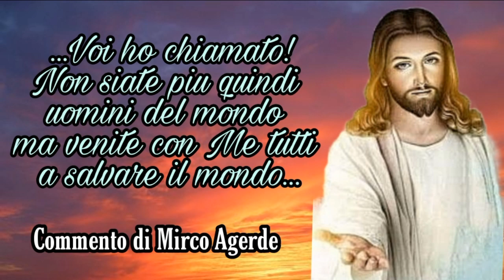Voi ho chiamato! Commento di Mirco Agerde alla mezzanotte del 31 Dicembre 2021 al Monte di Cristo